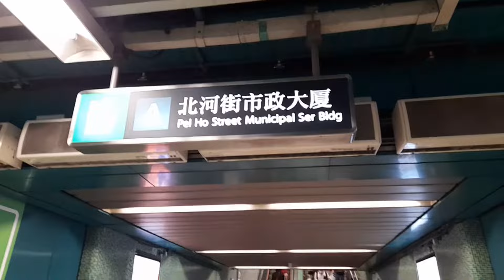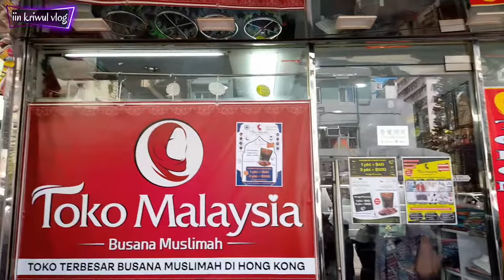TOKO MALAYSIA DI HONGKONG//VLOG TKW HONGKONG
ROUTE 👇👇

🌷CABANG SHAMSHUIPO "BARU"🌷

▪️ Alamat : Shop 129D, Lantai Dasar (G/F), 127 Apliu Street, Shamshuipo, Kowloon. "MTR EXIT A2" ( Nyabrang belok kiri,nyambang lagi dah nyampek bestie)

happy shopping 😁